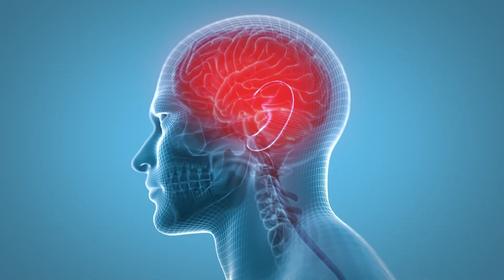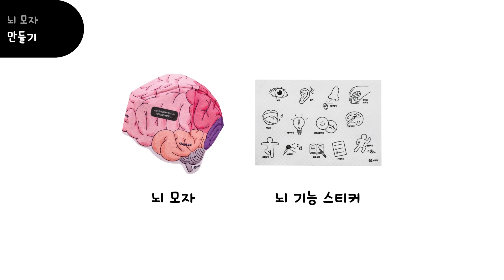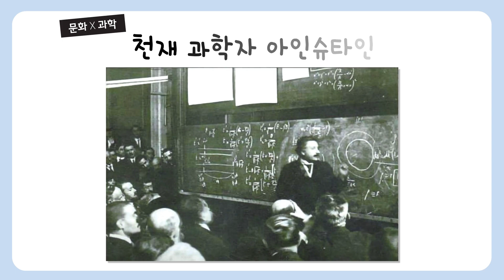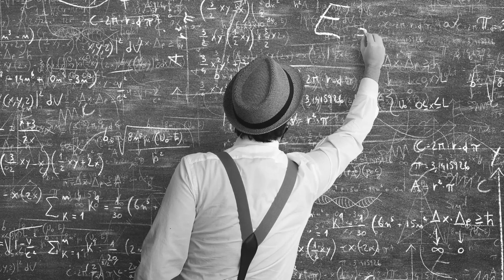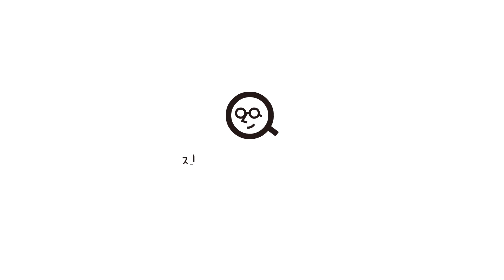안다과학 3호3단계4주